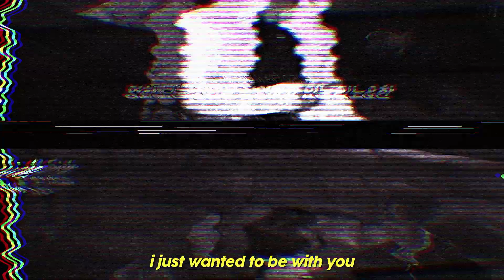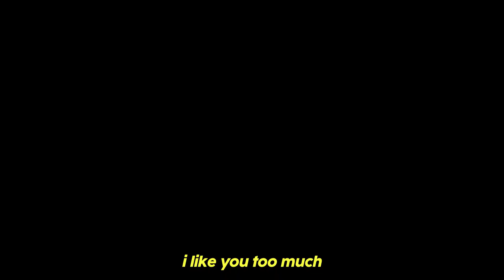minsung - sorry i like you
watch with earphones and in HD 🥰
this is one of my favourite skz songs and i always thought it fits minsung so well as if changbin wrote this for them